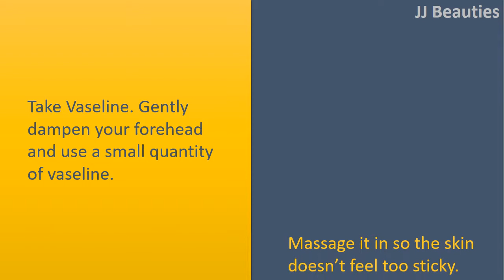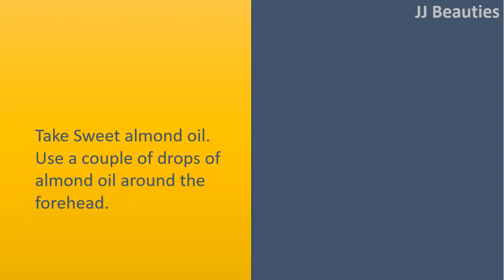how to get rid of wrinkles on forehead - Vaseline & Almond Oil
" How to get rid of Wrinkles on Forehead.

Vaseline.
Take Vaseline.
Gently dampen your forehead and use a small quantity of vaseline.
Massage it in so the skin doesn't feel too sticky.

Manuka Honey.
Take 1 to 2 teaspoons honey and Clean cloth and Warm water
Soak the clean cloth within the warm water. Wring the excess and put this around the forehead for just a few minutes to spread out in the pores.
Take away the clean cloth and use a thin layer from the Manuka honey.
Leave it on for 25 minutes after rinse with warm water. Rinse with cold water to shut the pores.

Almond Oil.
Take Sweet almond oil.
Use a couple of drops of almond oil around the forehead.
Massage for couple of minutes and then leave it on.

Aloe gel With Egg White.
Take 2 teaspoons fresh Aloe gel and 1 egg white
Combine the egg white and Aloe gel and apply this pack in your forehead. You may also put it on all of your face.
Leave it on for 10 to 15 minutes after rinse with warm water.